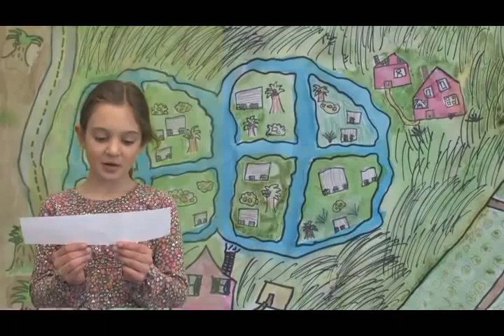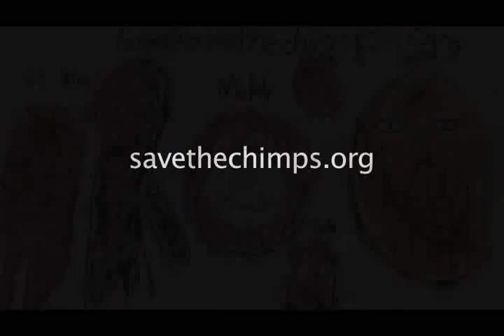Save the Chimps - Rio Grande School by Fran Champagne Save the Chimps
Ms Mitchell's 2nd grade class at Rio Grande school in Santa Fe, NM raises money for "Save the Chimps" by making chocolate truffles and selling them. 2009.

Save the Chimps is the worlds largest chimpanzee sanctuary. Mission: To provide and build support for permanent sanctuary for the lifelong care of chimpanzees rescued from research laboratories, entertainment, and the pet trade.